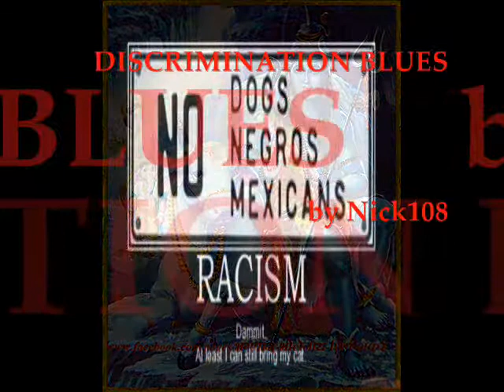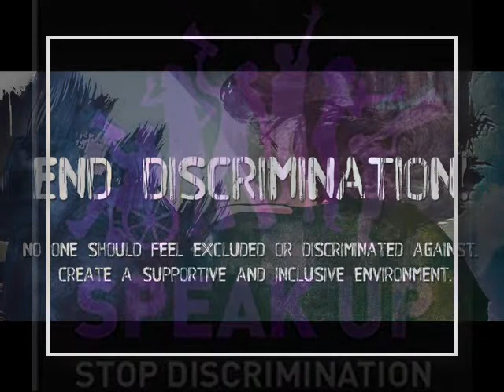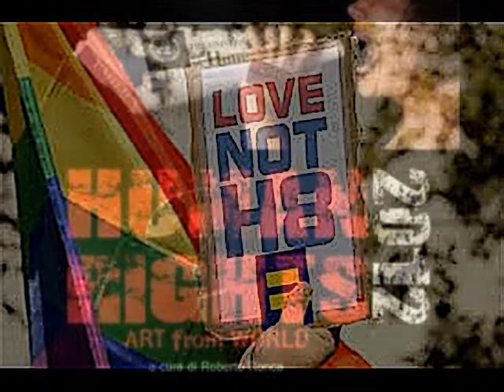DISCRIMINATION BLUES by Nick108 0001